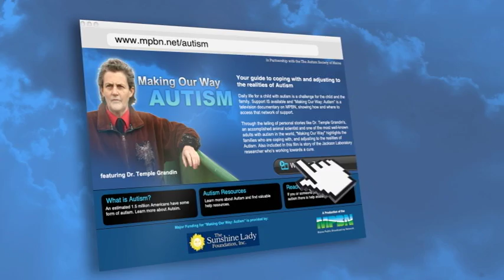Recognizing the Gifts of Autism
Deb Lipsky, author of "Managing Meltdowns," talks about recognizing the gifts of Autism.

Maine Public, every day it's educational.